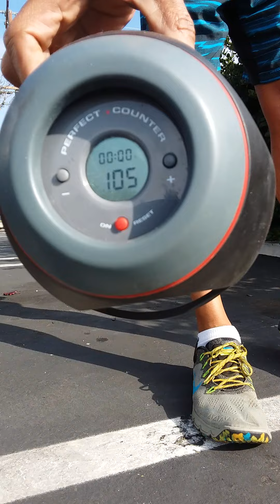105 pushups or 5 SAG pushups on 2 8 21 day 39 of 360. Do1aDayadd1aweekfor1yearChallenge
105 pushups on 2 8 21 day 39 of 360. Do1aDayadd1aweekfor1yearChallenge Primo Velasquez does it again.